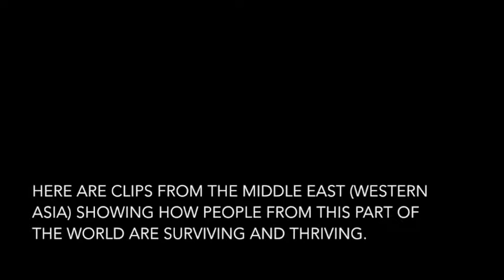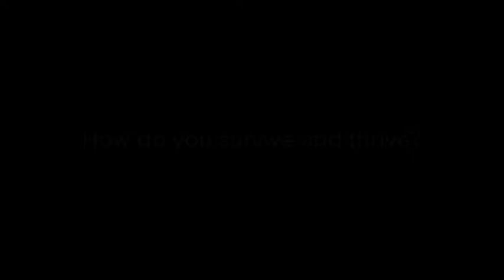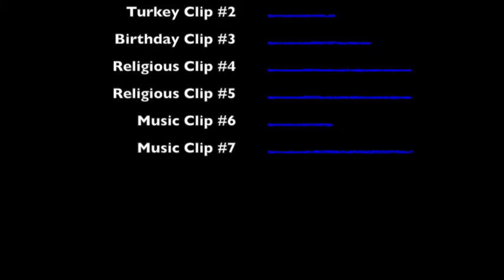Quarantine Clips - How are people surviving and thriving in the Middle East?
This video shows a number of different clips highlighting the different ways people are SURVIVING and THRIVING in the Middle East (Western Asia) during the Coronavirus pandemic. With quarantine taking place all over the world, everyone is finding out what is absolutely essential in their lives.

What is essential in your life? What do we need to survive? What do we need to thrive?